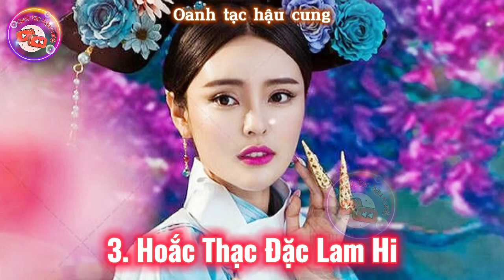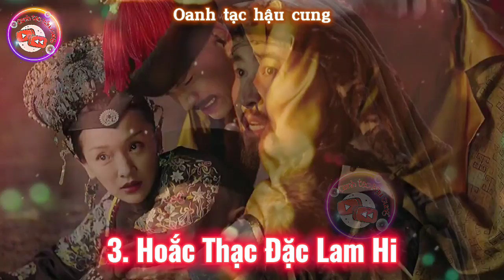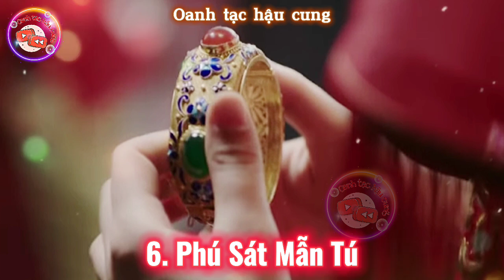Điểm danh Top 6 vị Hậu Phi trong tiểu thuyết không được xuất hiện trên phim Hậu cung Như Ý Truyện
Top 6 Hậu Phi trong tiểu thuyết nguyên tác và lịch sử không được xuất hiện trên phim Hậu cung Như Ý Truyện
Video cung cấp kiến thức về lịch sử Trung Hoa thời kỳ phong kiến nhà Thanh (Thời Càn Long).

Tóm tắt nội dung trong video:

I. Sơ lượt về bộ phim Hậu cung Như Ý truyện:

II. Top 6 Hậu Phi trong tiểu thuyết không được xuất hiện trên phim Hậu cung Như Ý Truyện

Số 1. Phú Sát Chư Anh.

Số 2. Tú Lệ Cầm.

Số 3. Hoắc Thạc Đặc Lam Hi.

Số 4. Đới Mi Nhược.

Số 5. Uông Phù Chỉ.

Số 6. Phú Sát Mẫn Tú.

III. Lời kết.